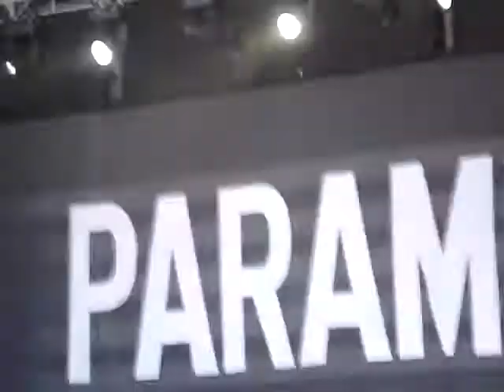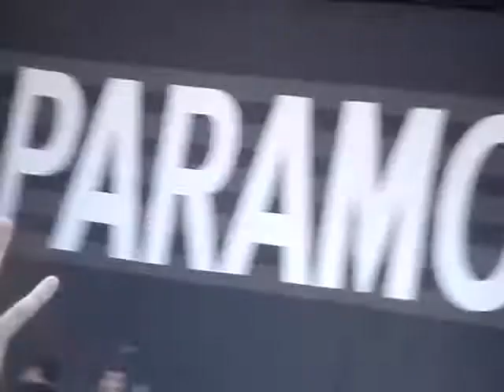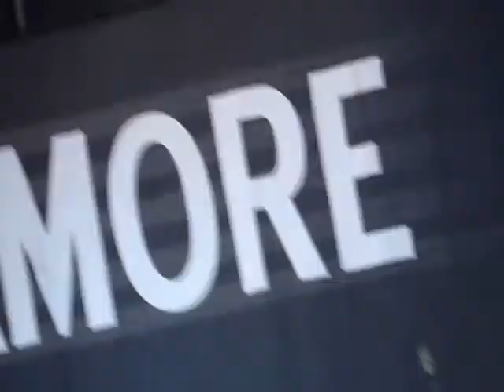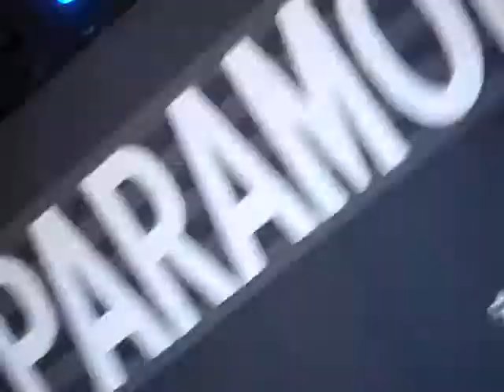That's What You Get - Paramore, Sydney Soundwave 2010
I really apologise for the shakiness of this vid, I had zoomed right in and therefore, my every move was picked up much more than when I am at normal zoom (My camera doesn't zoom in and out while filming, so I have to decide before I start recording each time if I want to zoom), Plus, TWYG being a bouncy song, I had to jump with the music :P
Anywho, This was at Sydney Soundwave 2010! Best first festival ever! I loved this set so much!